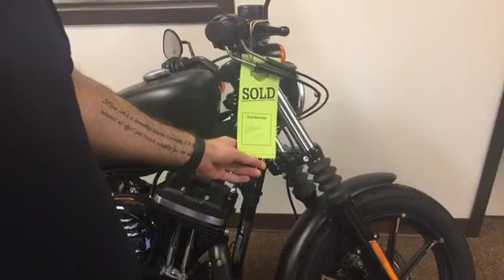Harley arrives to BCP